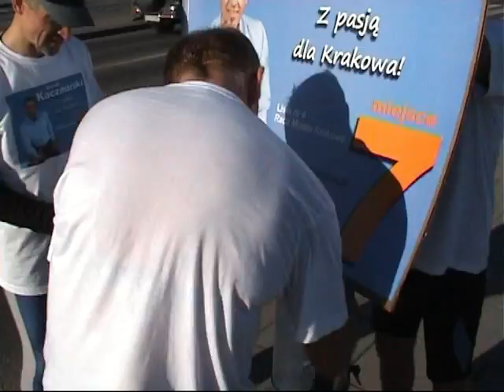Biegiem do Rady Miasta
Czy biegając można zdobywać wyborców?